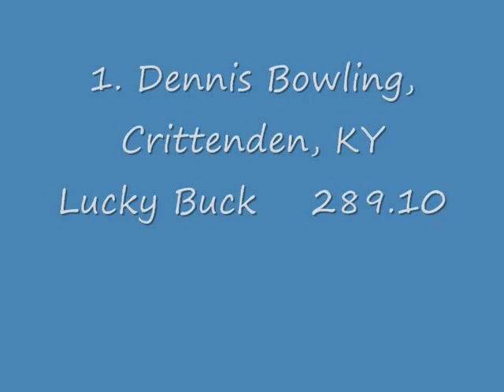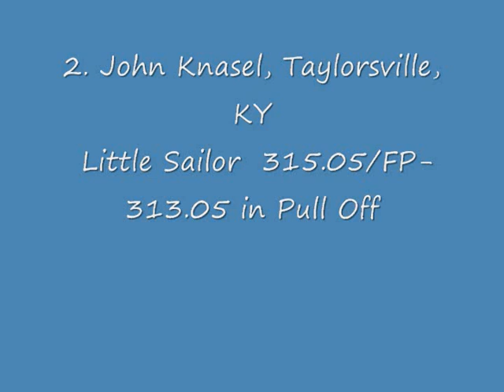Shelby County Fair 2009